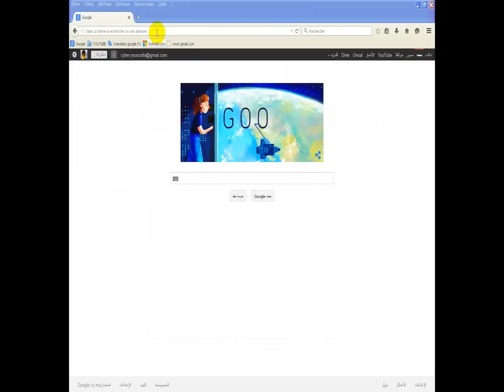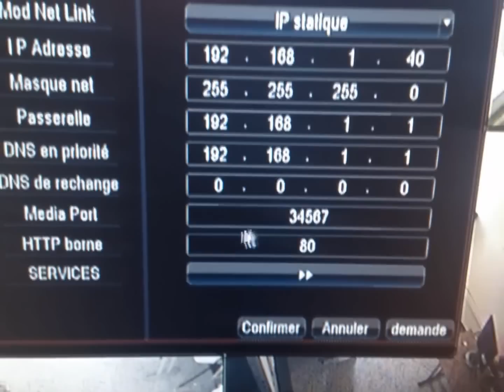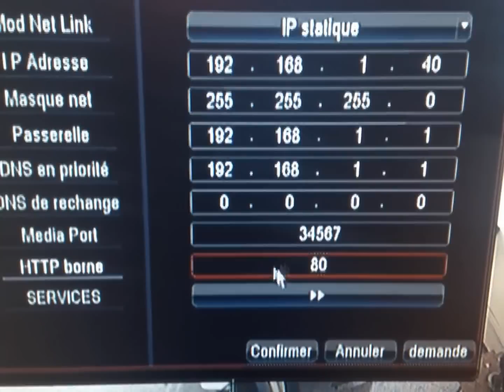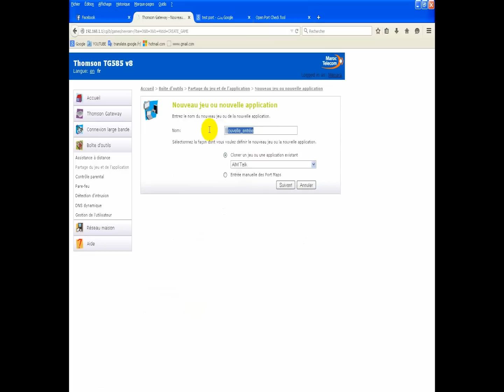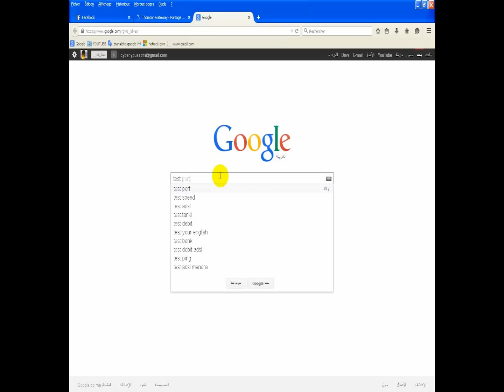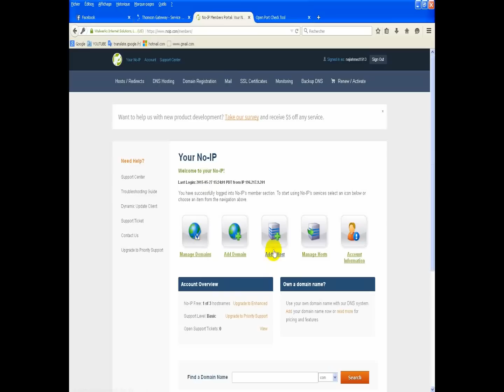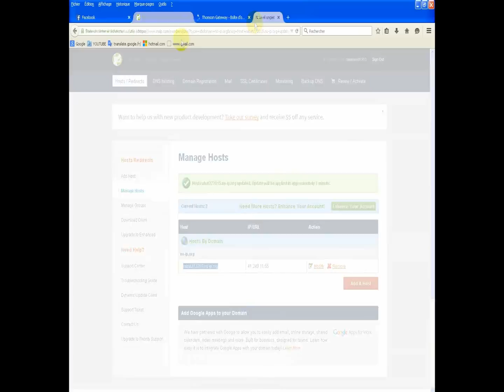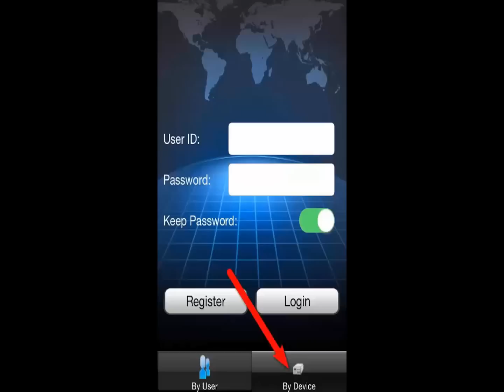طريقة مشاهدة كاميرات المراقبة DVR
كيف تقوم بعرض كاميرات المراقبة لديك عن طريق الهاتف وجهاز الكومبيتر

يمكن متابعة كاميرا المراقبة عن بعد على الهاتف الذكي الخاص بك (ايفون - جلاكسى -بلاكبيرى .. الخ )عن طريق التوصيل بالإنترنت. توصيل كاميرا المراقبة التي تدعم خدمة الإنترنت إلى الشبكة المنزلية اللاسلكية بحيث يمكن بث الفيديو من الشبكة الموجوده  فى المنزل والتقاطه على هاتفك

Caméras De Surveillance‏